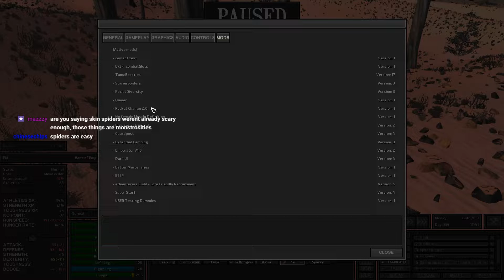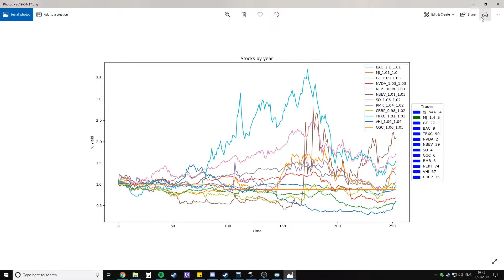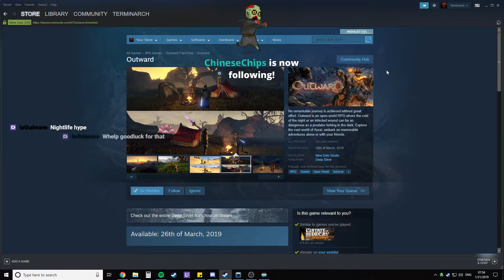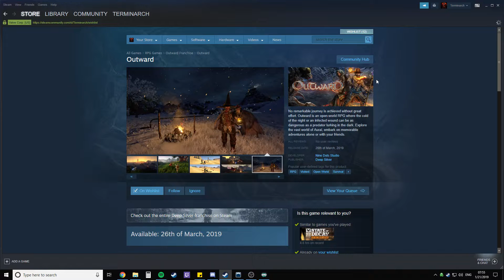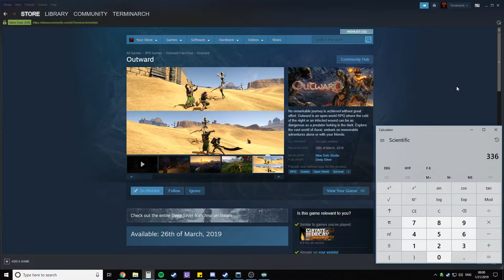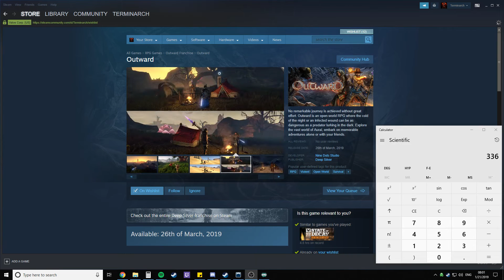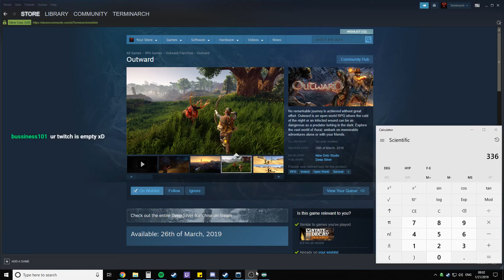Kenshi - Beep Solo Collector's Challenge! EP15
Kenshi let's play! Fifteenth of my new series dedicated to Beep. This episode is focused on more base defense, major faction leader kills, a bank robbery, and the greatest enemy thus far...

It will start off solo with the added challenge of no stealing allowed and no selling of any non-loot items. Once I get my first Meitou grade weapon I will be allowed to recruit new characters, since after that the challenge becomes collecting them all and overthrowing all empires.

THERE WILL BE CHANGES!